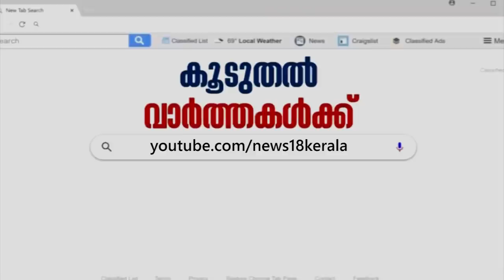Ajit Pawarനൊപ്പം പോയ 2 MLAമാർ കൂടി NCPക്യാമ്പിലേക്ക്; Maharashtraയിൽ ഇന്ന് നിർണായകം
The Supreme Court on Sunday issued notices to the Centre and Maharashtra government on a petition filed by the Shiv Sena-NCP-Cong combine against the Maharashtra Governor's decision to swear in Devendra Fadnavis as chief minister. A bench of Justices NV Ramana, Ashok Bhushan and Sanjiv Khanna also issued notices to Fadnavis and Deputy Chief Minister Ajit Pawar. The bench also asked Solicitor General Tushar Mehta to produce letters of the Governor tomorrow at 10.30am for passing orders.